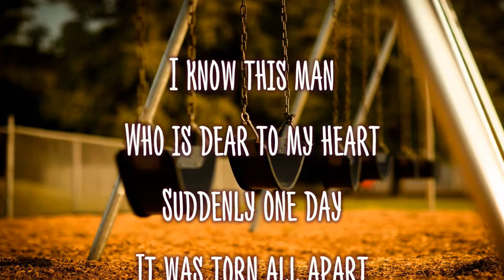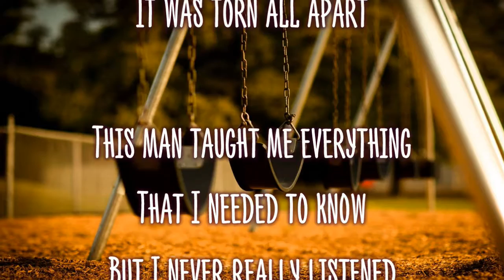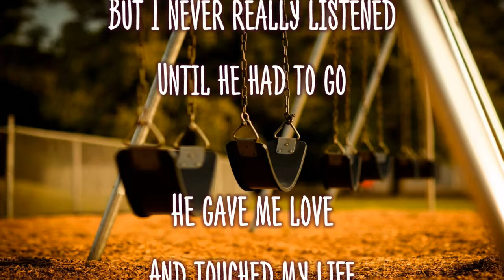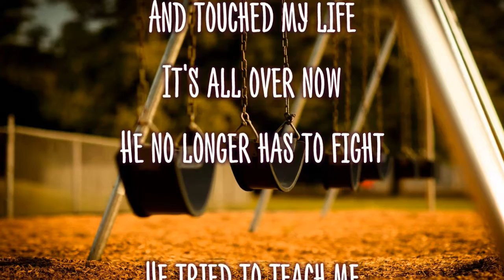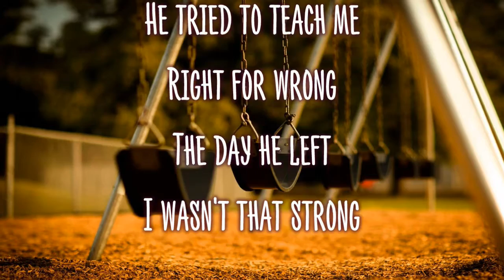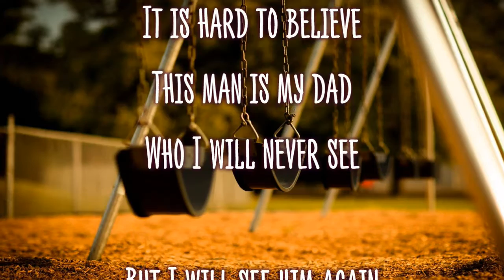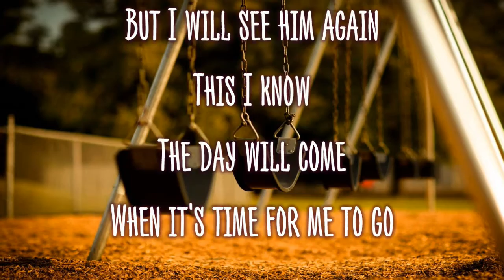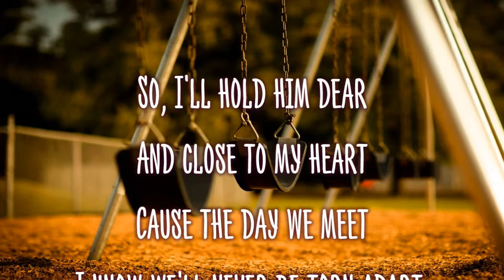Touching Video - My Dad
Author: Disarae G. Kuhn